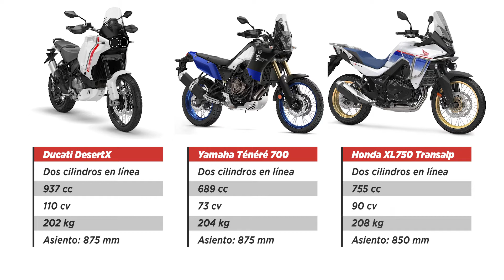PRUEBA ACTIVA - DUCATI DESERTX | REVISTA MOTO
Conoce de cerca la Ducati DesertX en esta prueba activa. Características, manejo, diseño y opinión.

Agradecimiento especial para Ducati North America y Ducati México

Revista Moto - La más grande